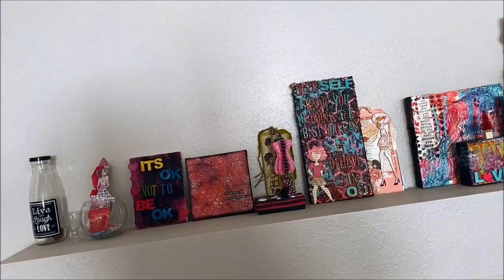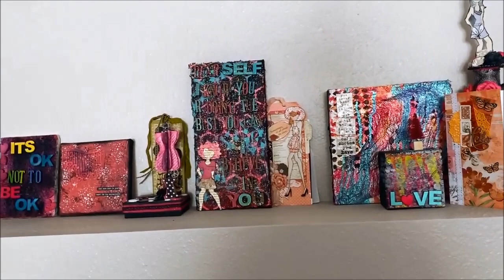A little crying and a little stress, but a little better